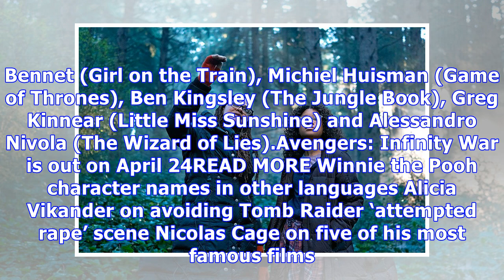Chris Evans has a new look and now he's an unofficial Chuckle Brother